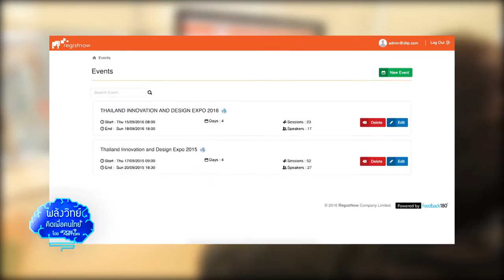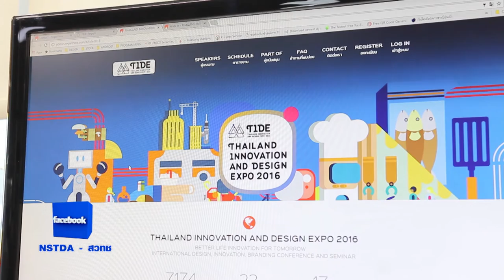พลังวิทย์ คิดเพื่อคนไทย ตอน จัดการอีเวนต์แบบครบเครื่องด้วย Regist Now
การประชาสัมพันธ์สินค้า และบริการผ่านอีเวนต์ต่างๆ กำลังเป็นที่นิยม แต่การจัดอีเวนต์แต่ละครั้งนั้นก็ไม่ใช่ง่ายๆ ต้องเตรียมการกันหลายขั้นตอน ตอนนี้ชีวิตสบายขึ้นแล้ว เพราะสตาร์ทอัพไทยได้พัฒนาระบบบริหารจัดการอีเวนต์ออนไลน์ มาช่วยดูแลในทุกขั้นตอน ตั้งแต่เตรียมการ ลงทะเบียน ไปจนถึงประเมินผลการจัดงาน

บริษัท ฟีดแบค 180 จำกัด นำเทคโนโลยีระบบประมวลผลข้อมูลภาษาไทย และระบบประมวลผลข้อมูลที่เป็นรูปภาพ ที่พัฒนาโดย สวทช. มาใช้ พัฒนา Regist Now ซึ่งเป็นระบบจัดการอีเวนต์ออนไลน์ ช่วยอำนวยความสะดวกให้ผู้จัดงานอีเวนต์ สามารถออกแบบ และจัดทำแบบฟอร์มลงทะเบียน กำหนดหรือแก้ไขข้อมูลงานอีเวนต์ แบบเรียลไทม์

ทำให้การประชาสัมพันธ์งานผ่านทางอีเมล และการอัพเดตสถานการณ์ของงานอีเวนต์เป็นเรื่องที่ง่ายขึ้น ยิ่งไปกว่านั้น ระบบยังสามารถประเมินความพึงพอใจของผู้เข้าร่วมงาน ด้วยการส่งแบบสำรวจความพึงพอใจออนไลน์ และสรุปผลรายงานได้แบบเรียลไทม์ ในรูปแบบที่เข้าใจง่าย ประหยัดเวลา และค่าใช้จ่าย ที่ผ่านมา Regist Nowได้รับความไว้วางใจจากองค์กรต่างๆ มากมาย และถูกนำไปใช้ในการลงทะเบียนผู้เข้าชม รวมถึงประเมินผลการจัดงานระดับประเทศแล้วหลายงาน